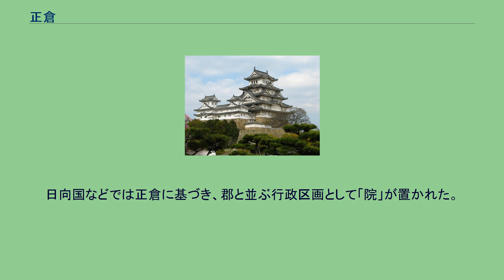正倉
正倉（しょうそう）とは、律令制において中央・地方の官衙や寺院など公的な施設に設置された穀物や財物を保管する倉庫のこと。
中央においては、大蔵省に租庸調を納める正倉があり、地方では当初各郡に正税を納める正倉があり、郡司により管理運用されていたが、やがて管理運用権が国司に移管され、多くが国府に移設された。
形や収納物によって様々な種類があり、形状別では高倉・円倉・長倉（横倉）など、側壁の構造別では甲倉・各倉・板倉・丸木倉・土倉など、収納物別では不動穀倉・穎倉・粟倉・塩倉などに分けることができる。
なお、側壁に用いた木材が倉の四隅で交差する構造をした倉を校倉（あぜくら）と呼称するが、これは壁材の木材が三角形構造をした甲倉において良く用いられ、後世には両者が混同されて甲倉構造をした倉庫を特に校倉造（あぜくらづくり）と呼ぶようになった。
大規模な正倉になると、一定の区画に複数の正倉が築かれて塀などで囲まれた区域が置かれることがあった。
これを正倉院（しょうそういん）と呼ぶ。
東大寺の正倉院も元々は数棟の校倉から成っていた（最大の校倉1棟が正倉院宝庫として現存する）。
租や正税など官稲（かんとう）を収納する正倉は、国の管理下で郡家に付属しておかれるのが通例である。
しかし、『出雲国風土記』によると意宇郡（おうぐん）では、山国郷・舎人郷・山代郷・拝志（はやし）郷に分置されていた。
そのうち山代郷の正倉跡とされているのが、松江市大庭町の団原遺跡である。
8世紀、9世紀、9世紀後半～10世紀の3期の建物郡が検出された。
出雲郡は漆治（しつじ）郷・美談（みたみ）郷、飯石郡（いいしぐん）は三屋（みとや）郷・須佐（すさ）郷・来島（きじま）郷、仁多郡は三沢郷・横田郷、大原郡は屋代郷に、分置されていた。
日向国などでは正倉に基づき、郡と並ぶ行政区画として「院」が置かれた。
後に地名、さらにそれに由来する苗字として存続したものが多い。